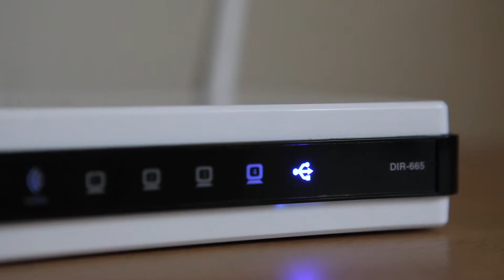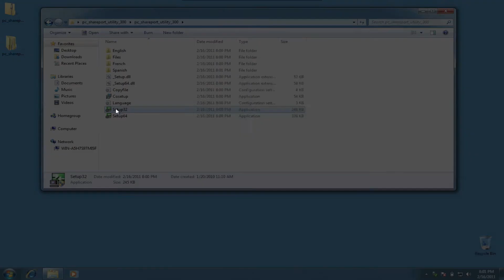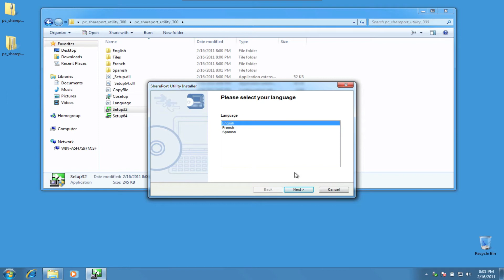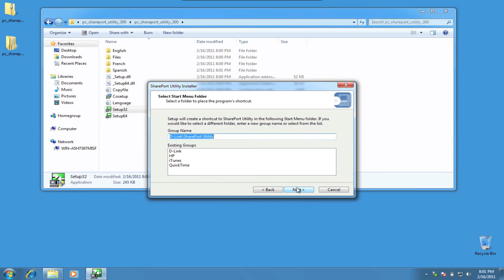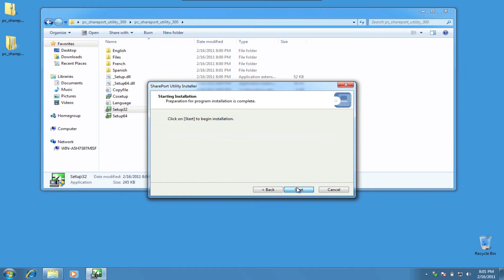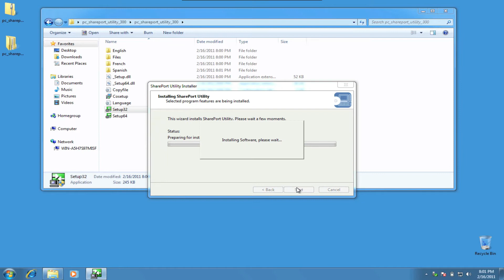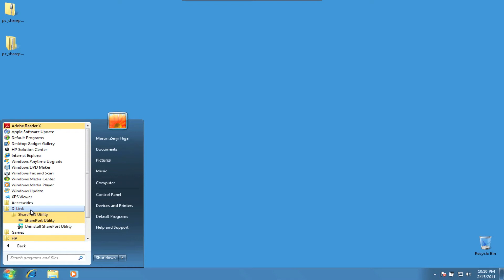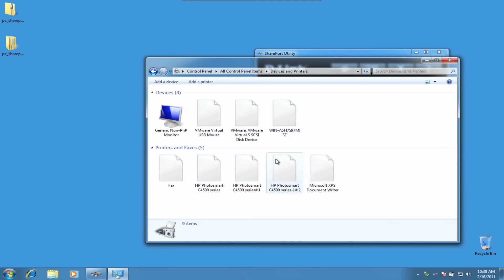Get the Most from Xtreme N 450 Dual Band Gigabit Router with SharePort Printer Sharing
Using the SharePort technology included with the DIR-665 Xtreme N 450 Dual Band Gigabit Router from D-Link, we connect a printer so it can be shared across all other computers on the network.